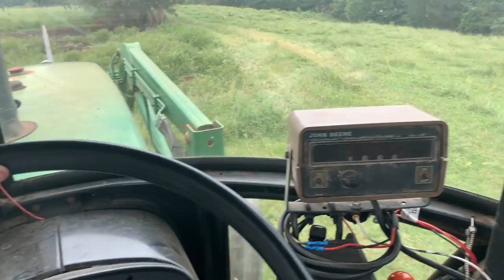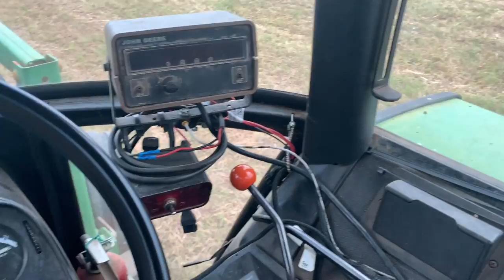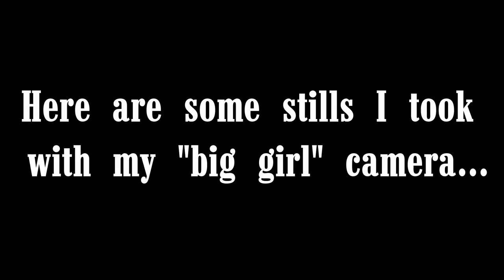Hauling Hay (And Nerves)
100 acres of hay down, over 100 bales to haul. And again my nerves got the best of me...then I got good news. :) Stay with us y'all...we're about to get even busier. Lots coming next week (including a little more table talk) and we hope you'll come along with us. Thanks for being here! We appreciate you so much. xx, The Bernards